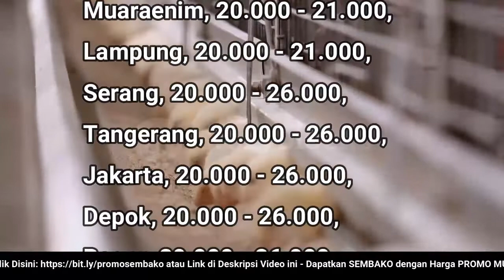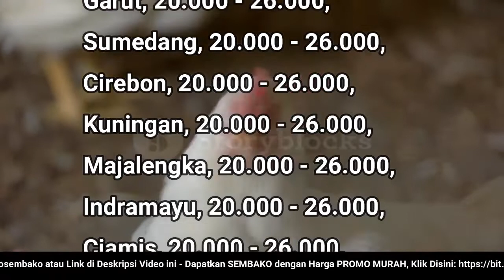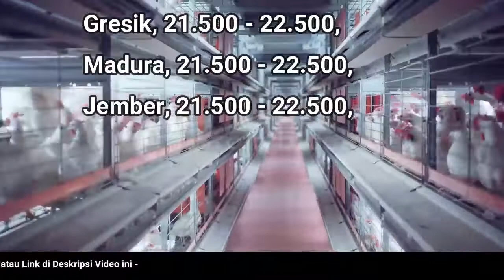🔴 UPDATE: Harga Ayam Broiler Hari Ini, Rabu 6 Juli 2022